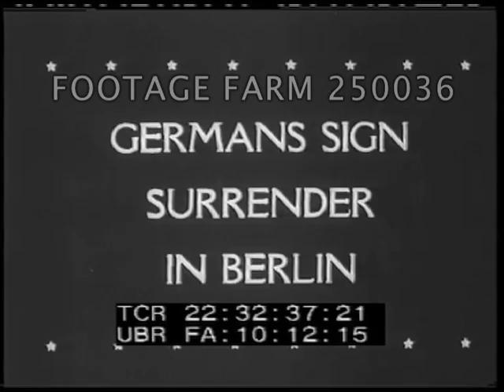Carrier Franklin Survives Japanese Bombing - 250036-06 | Footage Farm Ltd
Titles.
22:26:31  Title:  Carrier Franklin Survives Savage Japanese Bombing.
22:26:36  Aerial of two planes w/ carrier below.  View from aboard aircraft carrier w/ battle & flak filling sky, tracer at Japanese plane & hit & explodes as it hits ocean.  Gun camera of twin-engine Jap plane hit, wing falls.  Sky of flak & plane & wing spiraling down.
22:27:24  Carrier USS Franklin (CV-13) burning heavily & exploding, 19Mar45.  View from on deck & nearby.  Firemen fighting fire on deck.  Wounded treated; MS Chaplin Father Joseph O’Callahan w/ wounded on deck prays.  LS exploding bombs onboard.
22:28:36  Heavily listing & smoking CV-13, line thrown aboard; deck strewn w/ debris; men removed & jumping onto ship deck alongside & in water w/ rope pulling them out.  LIfe raft.
22:29:45  Battle torn flag, ship heading to port.
22:29:55  O’Callahan leading service on deck, hospital ship in background.
22:30:10  Entering Panama Canal; wounded receiving combat decorations from officers.  CU of award.  Crew at attention.  CUs of surviving crew.
22:30:57  Ship entering New York City harbor past Statue of Liberty.
22:31:11  Title:  German U-Boats Surrender At Atlantic Port.
22:31:16  Dirigible over ship taking submarine captive off Cape May, New Jersey.  Navy ship alongside looking down on sub U-858 (10May45), planes over & escort vessels alongside.  Crew searched on deck, taken off at gunpoint & marched on dock.
22:32:01  U-Boat off Portsmouth, New Hampshire seen surrendering.  Crew off under gunpoint, posing by bus; marching.
22:32:34  Title:  Germans Sign Surrender in Berlin.
22:32:40  Allied Officers in destroyed city streets, outside devastated Reich Chancellery & Hotel Adlon.  Brandenburg Gate.  German planes on airfield, arrival of RAF Marshall Arthur Tedder & Carl Spaatz, w/ USSR delegation.  General Wilhelm Keitel arrives (08May45), walks to German Army Engineering School building in Karlshorst to confirm previous surrender at Reims, France.
22:34:02  French General  Jean de Lattre de Tassigny w/ USSR ??.  Allied officers to surrender table, MCU Zhukov.  Keitel enters w/ Admiral Hans-Georg von Friedeburg & Colonel General Hans-Jurgen Stumpff representing Luftwaffe.  MCUs.
22:34:59  LS & MCU signing.
22:35:40  The End.
Military Newsreel; 1945; WW2; WWII;